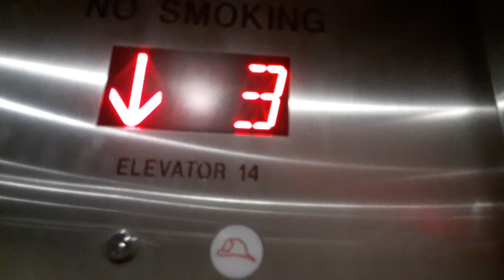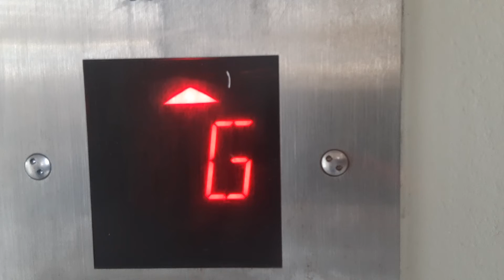Unknown Hydraulic Elevator At Providence Hospital In Waco (Parking Garage)